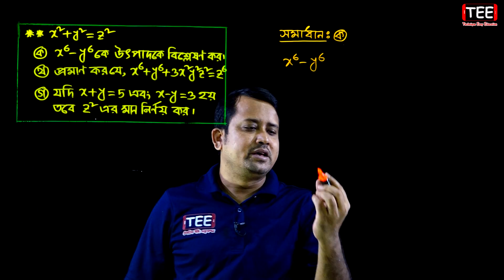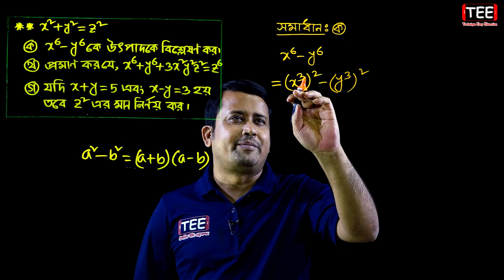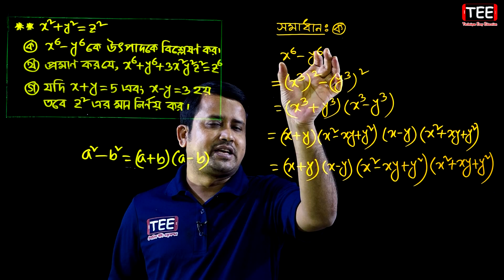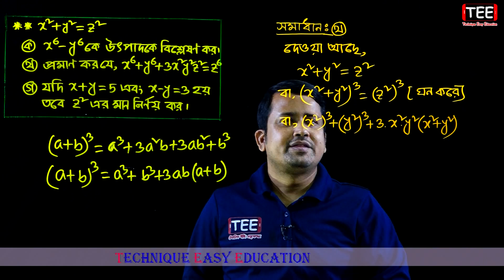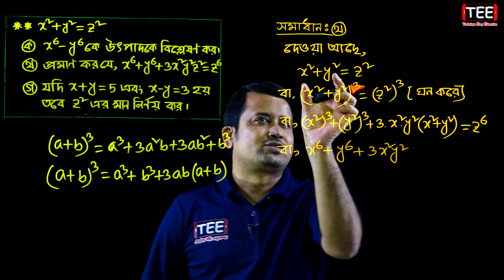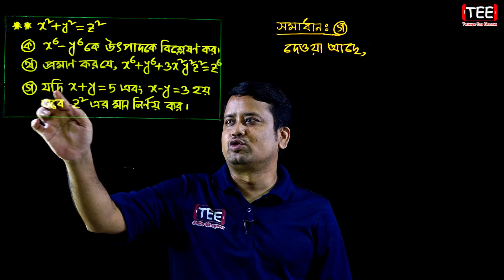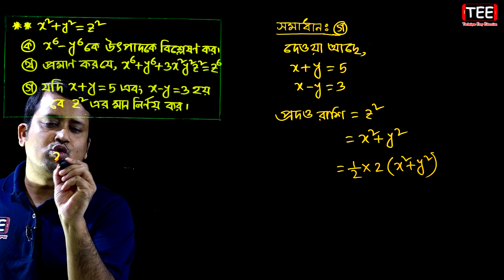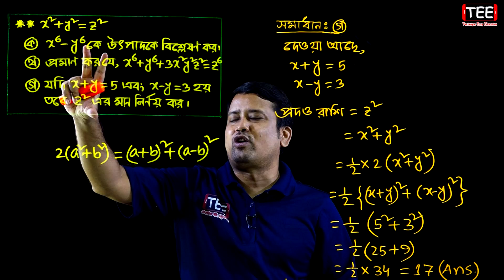Chittagong Board 2017 || JSC Math Chapter 4 || Creative Question Solution || বোর্ড প্রশ্নের সমাধান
Chittagong Board 2017
JSC Math Suggestion Solution Chapter 4 Creative